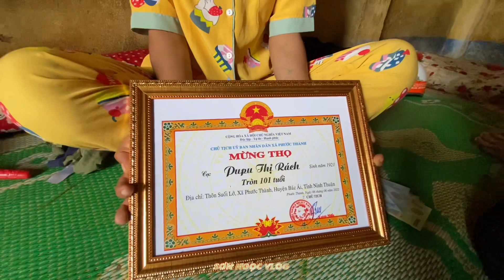Thực Hiện Ước Mơ Cho Bé Gái Xinh Đẹp Tuổi 14, Cha Mẹ Bỏ Rơi | 98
❤️cảm ơn mọi người đã ủng hộ kênh Sơn Ngọc Vlog !!!
👉 Trong video có gì sai xót không hài lòng , mong mọi người thông cảm và góp ý cho Sơn Ngọc biết nhé , để Sơn Ngọc học hỏi thêm kinh nghiệm và cải thiện tốt hơn ở những video kế tiếp nha !